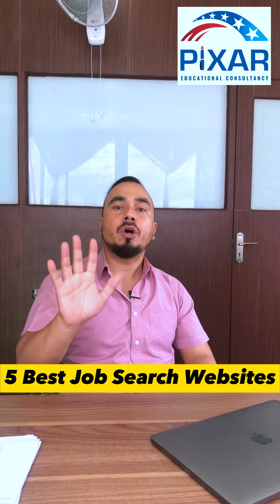5 Best Job Search Websites in Australia Canada & USA. Job Search from Websites.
5 Best Job Search Websites in Australia Canada & USA. Job Search from Websites.